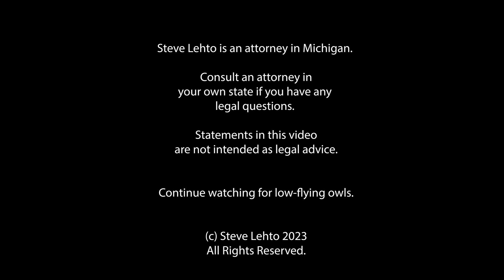Mintless Fudgeless Cookie Lawsuit Thrown Out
Another one of those food ingredient cases.